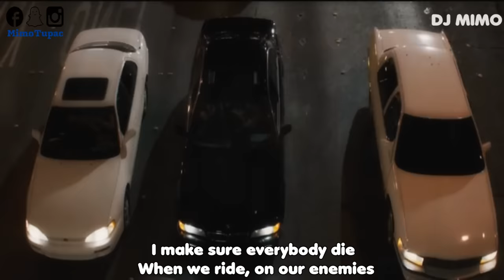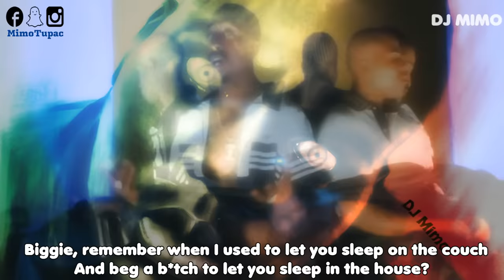The Goat - 2Pac & Biggie Smalls (HD)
READ!

Song name: Goat
Artists: 2Pac shakur & Notorious BIG
remix made by: MimoTupac
Beat by:

Vocals used:
2pac - When we ride on our enemies & Hit em up
Biggie Smalls - Dead wrong

The Goat - 2Pac & Biggie Smalls (HD) - Lyrics

Makaveli

Gangster/mafia/fight Movies used:
Notorious & All Eyez on me

HipHop/rap music Remix